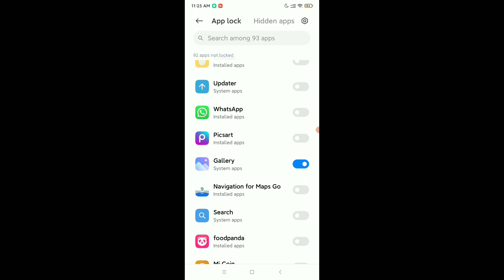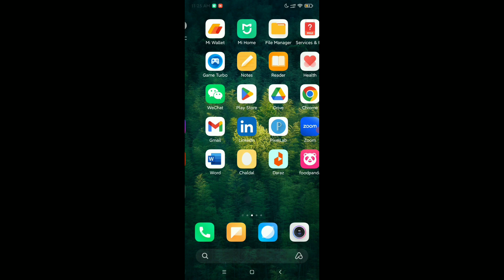How To Set App Lock In Redmi / Xiaomi / Mi Phone || App Lock Tutorial